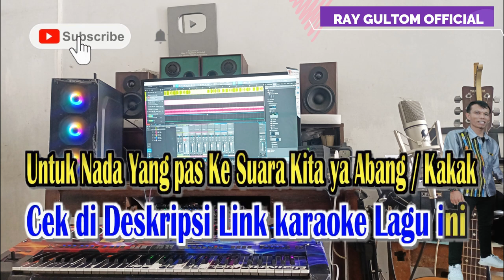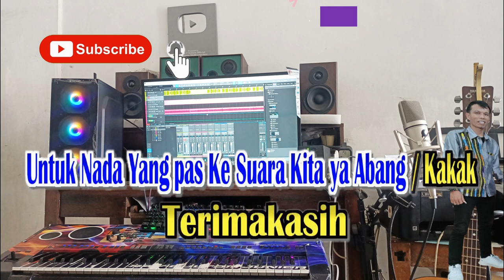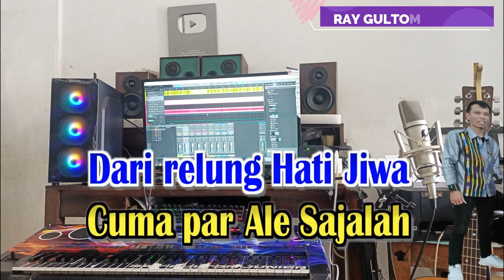BETA JANJI BETA JAGA || KARAOKE NADA PRIA RENDAH - A = DO - JANJI PUTIH